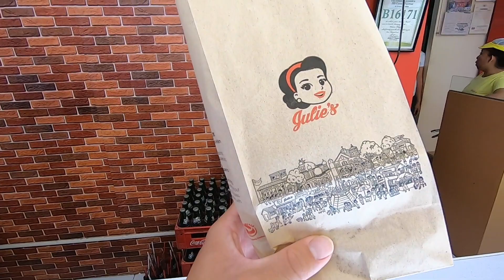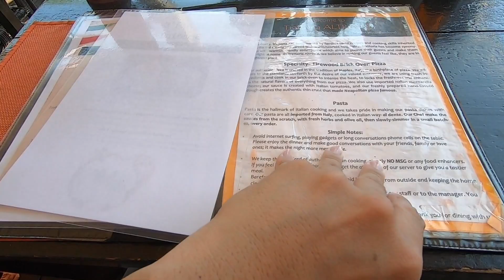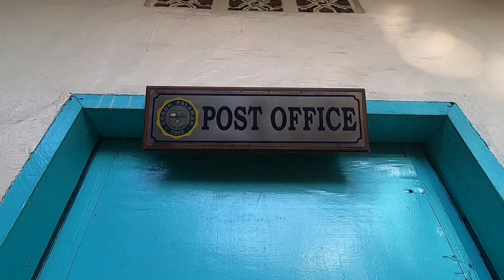巴拉望跳島EP6｜科隆市區陸游耍廢一日遊・也是要好好吃飯喝杯咖啡｜Caron Palawan Philippines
小建議：行程先訂好，可以省下當地找旅行社的時間唷！
科隆陸游行程推薦
Julie's Bakeshop Coron, Palawan 平價當地麵包店
椰子冰沙(貌似已關門)
Trattoria Altrove 披薩餐廳
這次和神隊友去巴拉望耍廢，用自由潛水的角度探索科隆，可以感受到滿滿的大海、跳島玩水風光、神奇的景點們，還有還有充滿著愛的瑪斯，希望你可以感受到我快樂的巴拉望潛水回憶的旅遊Vlog！
全程使用設備為：
攝影：Sony Rx100M6
動態紀錄：Gopro8
空拍：DJI Mavic Air